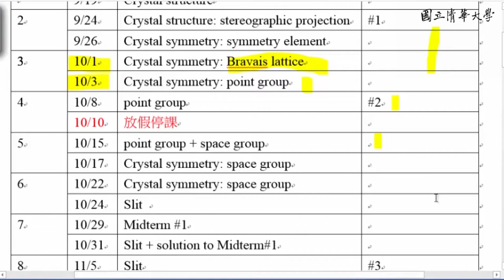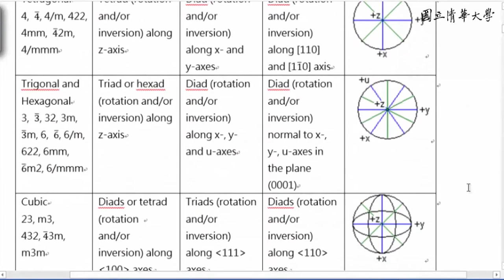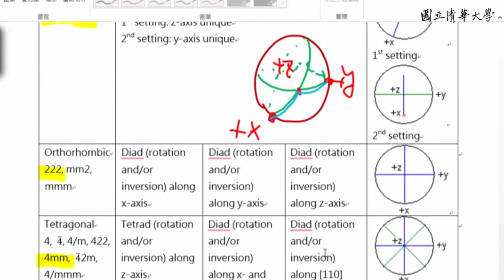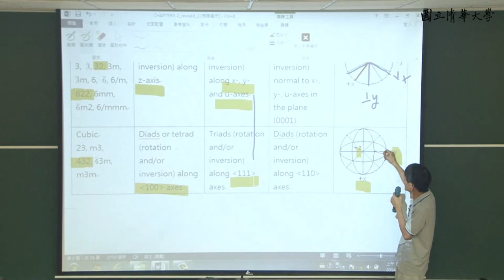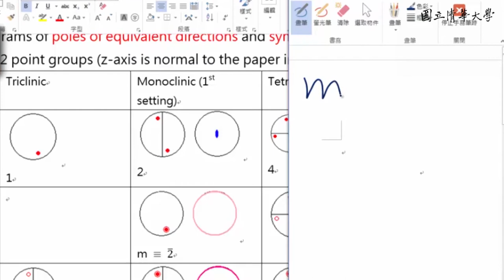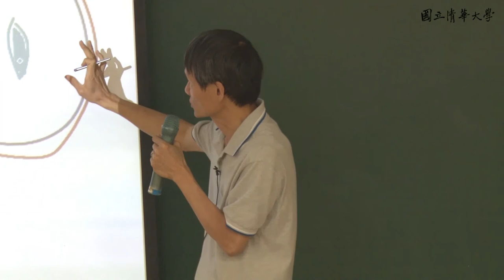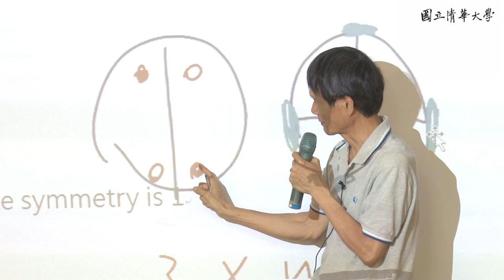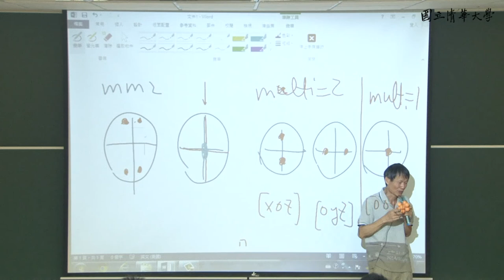10310黃振昌教授結晶繞射概論_第6A講 point group (triclinic ＋ monoclinic)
L06_A
        point group